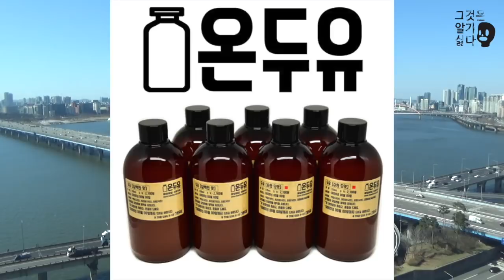[그것은 알기 싫다]제21대 국회의원선거 데이터센트럴:제주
:10-제주특별자치도

02:26 오버뷰
07:31 제주 갑
27:52 제주 을
47:30 서귀포

관련어: 길막, 벤자민 버튼의 한나라당, 5000만, etc.